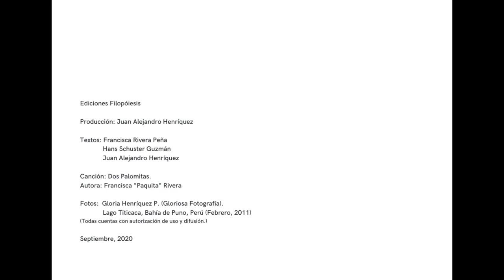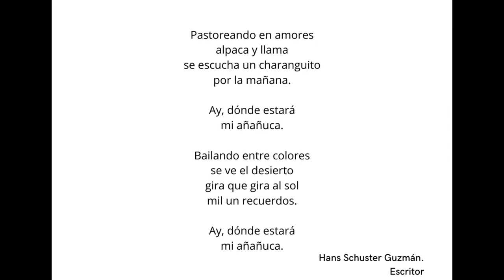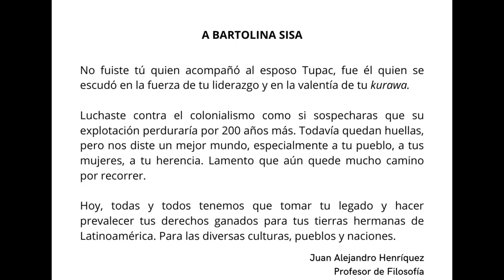Homenaje Día Internacional de la Mujer Indígena 2020. Fotolibro Colectivo Filopóiesis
Colectivo Filopóiesis conmemora el Día Internacional de la Mujer Indígena, a través de este video y fotolibro. En homenaje a Bartolina Sisa y a todas las mujeres indígenas que han tenido luchar en contra del colonialismo y discriminación.

Canción: Dos Palomitas
Intérprete: Francisca "Paquita" Rivera
Textos: Hans Schuster Guzmán, Francisca Rivera Peña y Juan Alejandro Henríquez

05 de septiembre de 2020